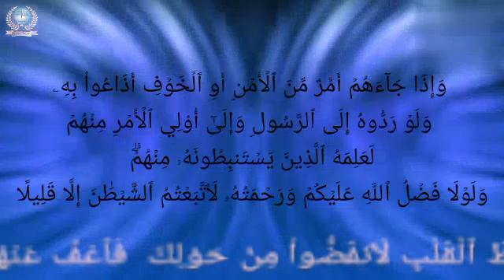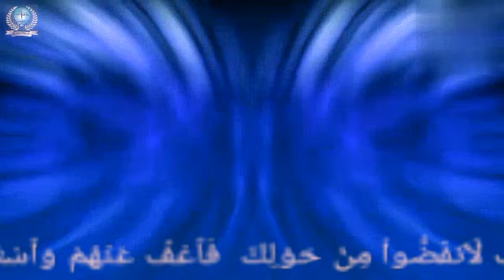" ஆலோசனை செய்வது பற்றிய இஸ்லாமிய வழிகாட்டல் என்ன? "